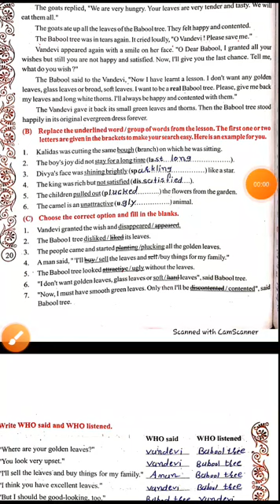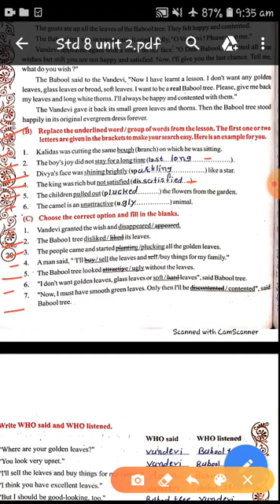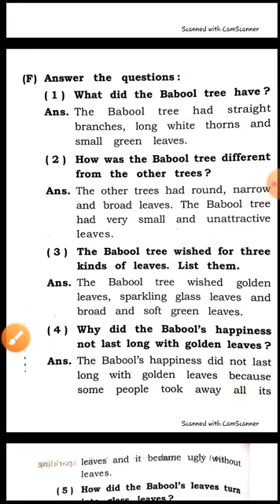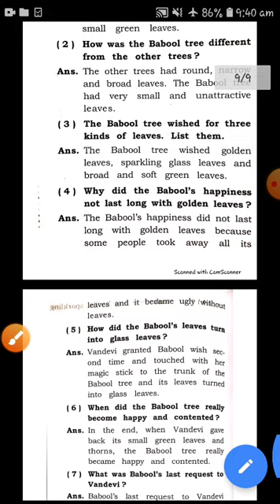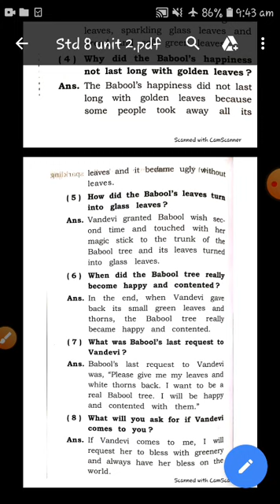STD 8 SUB ENGLISH LECTURE 4